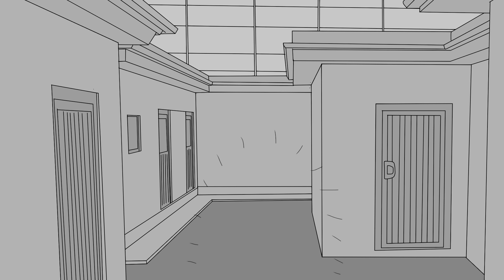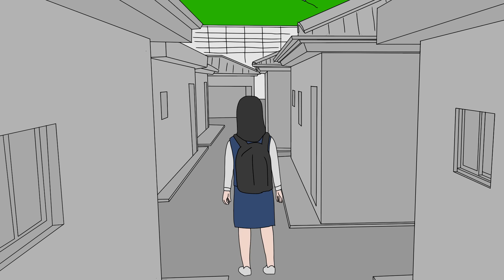60대 할아버지가 여고에 트럭을 몰고 온 이유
BGM
Lights  by Rafael Krux